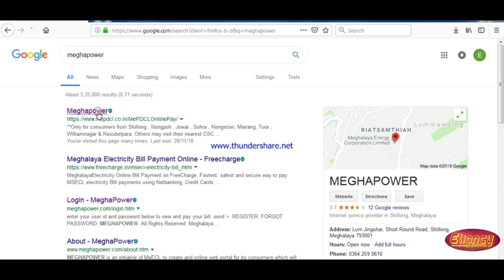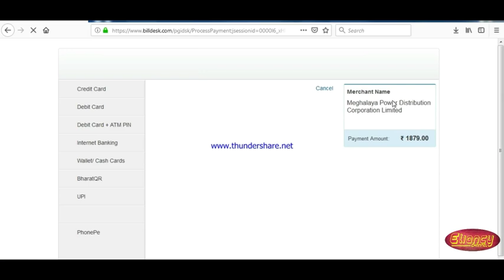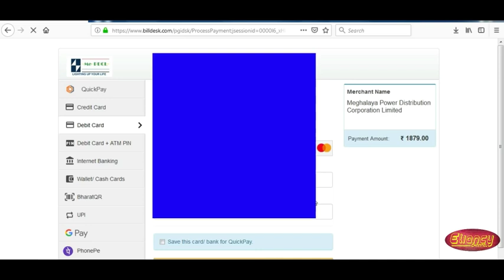Peit nangne kumno ban siew bill light online na iing lyngba ka mobile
Note : our channel doesn't promote any illegal activity all content provided by us are used for information, Education only.